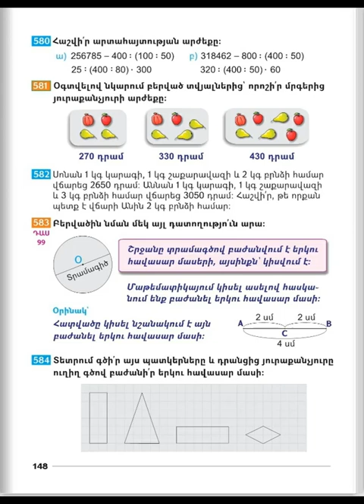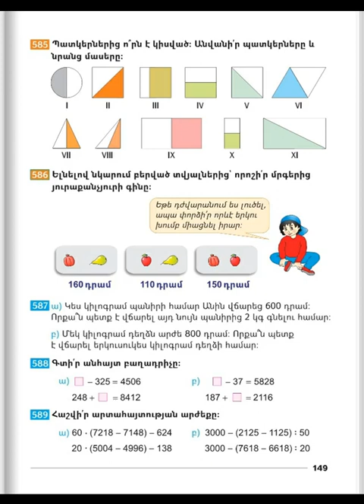Tnayin ashxatanq, Matematika 3, Das 99